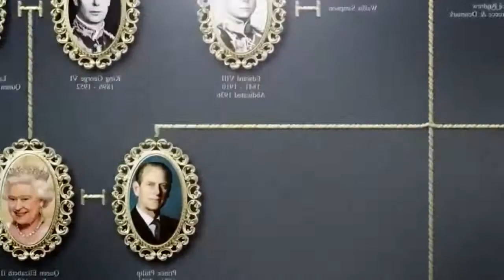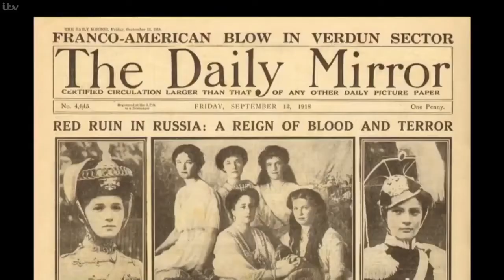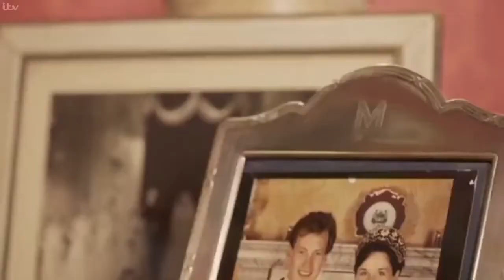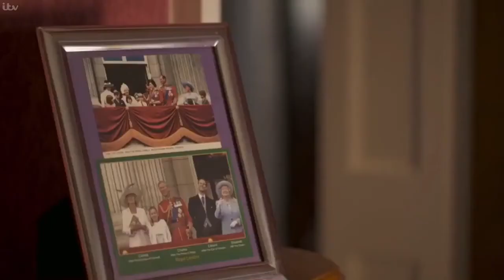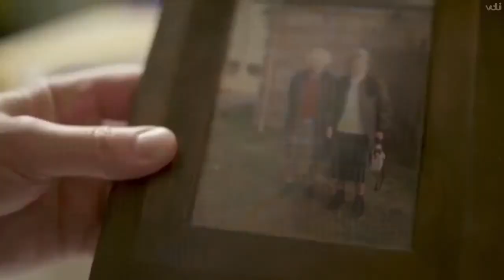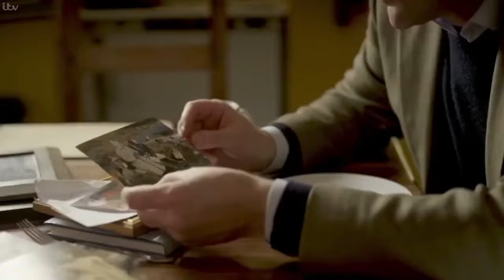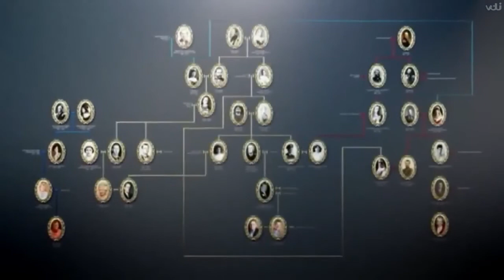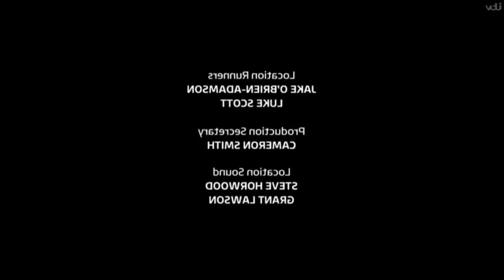Queen Elizabeth - Queen's Cousins With Alexander Armstrong | British Royal Documentary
Alexandra is the daughter of Prince George, Duke of Kent, and Princess Marina of Greece and Denmark. She is a first cousin of the current British monarch, Queen Elizabeth II, and since her mother was a first cousin of the queen's husband, Prince Philip, Duke of Edinburgh, she was also his first cousin once removed.